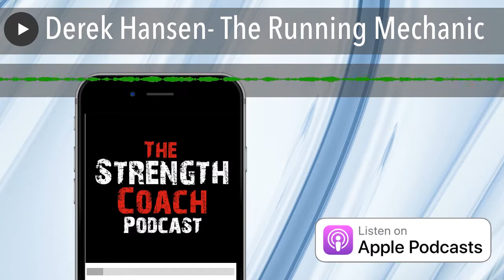Derek Hansen- The Running Mechanic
BodyByBoyleOnline.com “Hit The Gym with a Strength Coach” Segment

  Derek Hansen, Sprint Coach and creator of the Running Mechanics Professional Certification

We spoke about:

• LTAD Windows for Speed
• Strength for Speed
• Treadmill vs. Ground Running
• The benefit of Sprinting for Long Distance
• Hill Sprints
• The meaning of “Be the Hashtag”
• The bare minimum of technology that we need
• The Running Mechanics Professional Certification that he is launching

Check out the upcoming Level 1 and 2 workshops coming in July (New York) and August (Montreal)

The StrengthCoach.com Coaches Corner with Coach BoyleWe spoke about:

• Spending time on a lift that you are not really focusing on strength
• StrengthCoach.com forum thread “NFL Combine “
• StrengthCoach.com forum thread Low Testosterone

The Business of Fitness with Results Fitness University

Rachel Cosgrove is on with me to talk about “Avoiding the Pitfalls of Opening a Gym”

Read the article we talk about in this episode “What Social Media Isn’t Telling You About Owning a Gym”

Check out the next Results Fitness University Mastermind

The Functional Movement Systems Segment

Jenna Gourlay starts a 2 part series on “Using the FMS with Groups”

TrainHeroic “Data Driven Coaching Segment”

Adam Dawdy & Tim Robinson discuss “What We Can Learn from Crossfit”

Click here to start your Free 14 Day Trial .